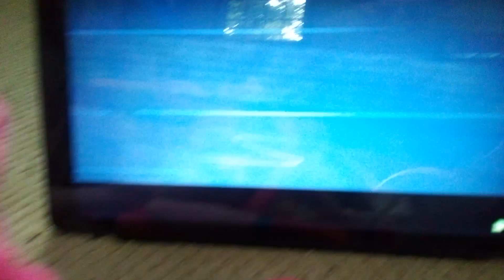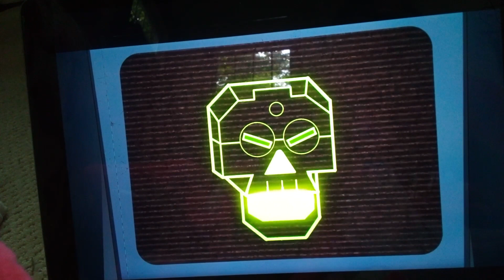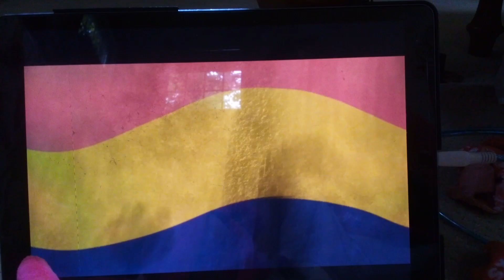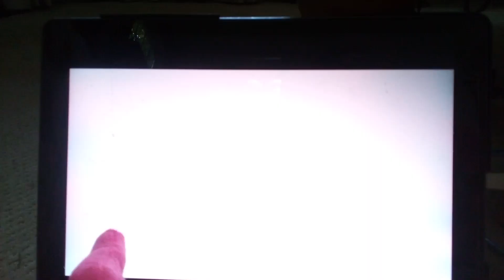Gametoons reaction: What REALLY happened to mommy long legs! Mommy long legs reacts!